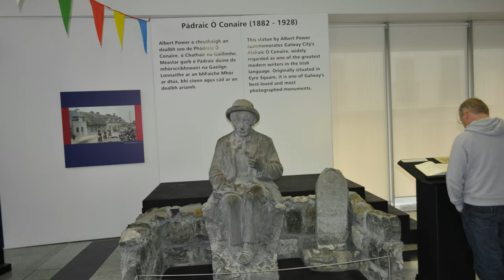Our Trip To Connemara in Pictures, Music By Beethoven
Welcome to Alan and Michelle's daily Vlog. Join us for a small part of our day while we document our life's in the north east of Scotland.